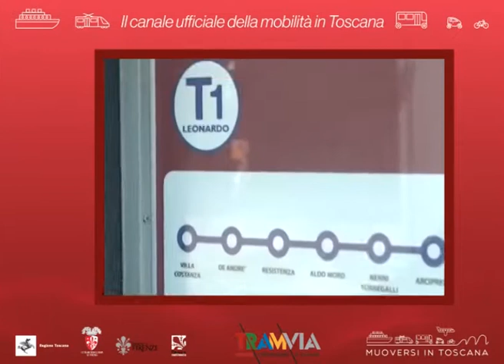Muoversi in Toscana Info - Edizione delle 9 del 24 luglio 2018